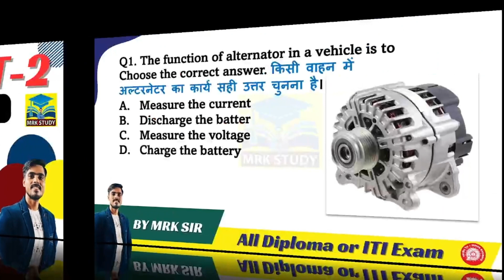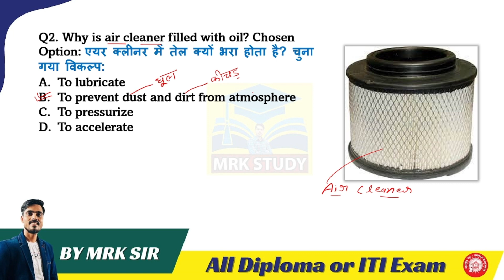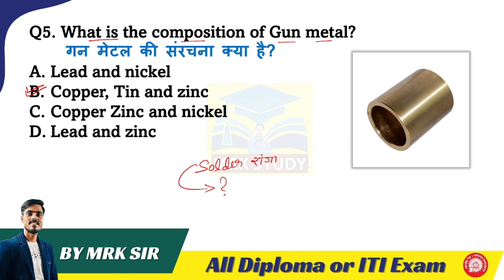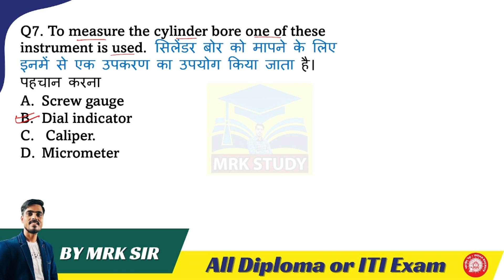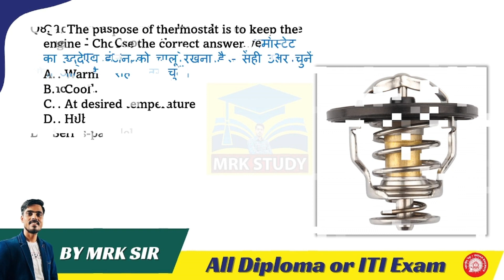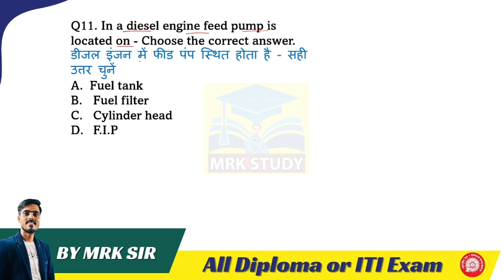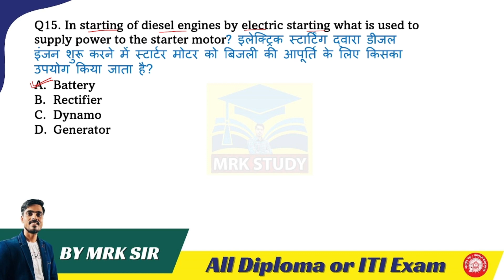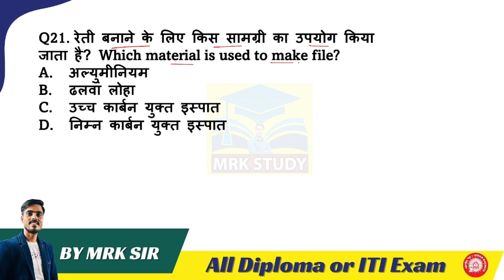Railway ALP & Technician Previous Year Question/Trade Question/ITI/Diploma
railway alp previous year question paper pdf
railway alp and technician
previous year papers
railway alp trade question